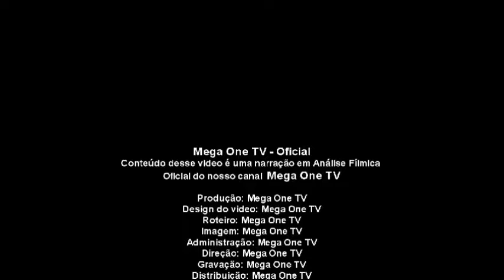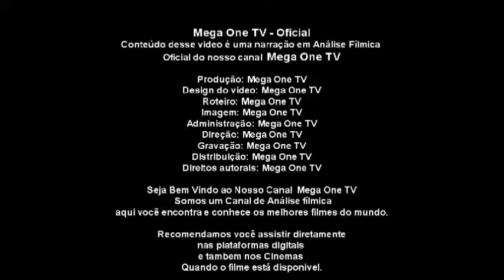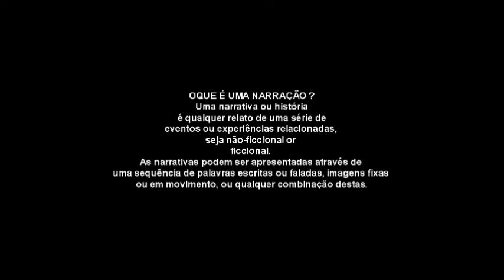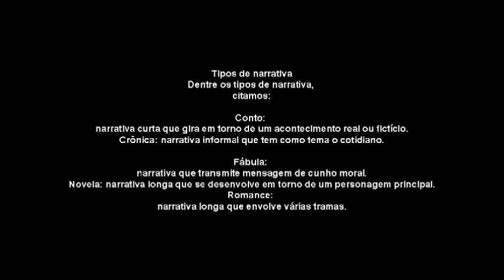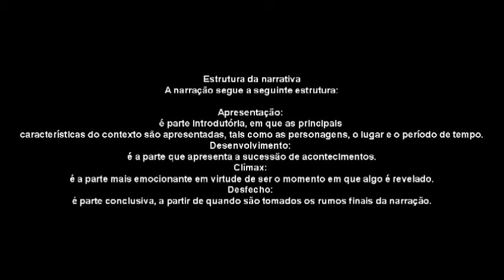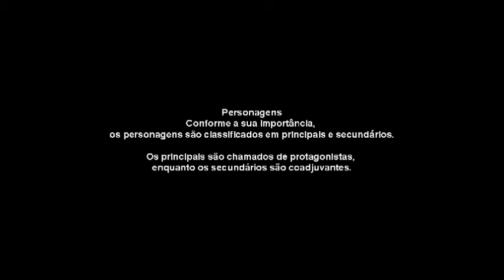O FILME DE AÇÃO MAD MAX ESTRADA DA FURIA LANÇAMENTO - 2015 É INCRÍVEL... (ANALISE)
META 35.000 INSCRITOS

Nesse canal Vou Falar para você sobre vários filmes Fazendo
(Narrativas, Reações Criticas e Analise Fílmica)

Meu Conteúdo é de longa duração superior a 60 min
( De cada vídeo Meu Publicado possui 10% de spoilers )

( Pirataria é Crime ) - Não Exibimos Filme completo
Nos Recomendamos os Filmes Direto nas Plataformas digitais que Possuem ( Licenças para exibição ).

QUAL GÊNERO DE FILMES VOCÊ BUSCA ?

Nesse Video eu trago um filme que você não deve ter assistido
um filme chamado (   MAD MAX ESTRADA DA FURIA )Em um mundo pós-apocalíptico, Max Rockatansky acredita que a melhor forma de sobreviver é não depender de ninguém. Porém, após ser capturado pelo tirano Immortan Joe e seus rebeldes, Max se vê no meio de uma guerra mortal iniciada pela Imperatriz Furiosa, que tenta salvar um grupo de garotas. Também tentando fugir, Max aceita ajudá-la.

Hashtags desse video
Plataformas Com o Filme Disponível Para Você assistir
1) Youtube Filmes
2) Google Play Filmes
3) Star +
4) Paramount +
5) Globo Play
6) Amazon Prime Video
7) Apple TV
Configurações desse video
Tipo de video : Narração
Criador: Stefani Conceição
Nicho: Filmes
Categoria:  Entretenimento
Gênero do Video: ação
Autor do Video:  Stefani Conceição
Produção:  Stefani Conceição
Roteiro:  Stefani Conceição
Áudio: Stefani Conceição
Apresentador:  Stefani Conceição
Uma Realização o ® Stefani Conceição